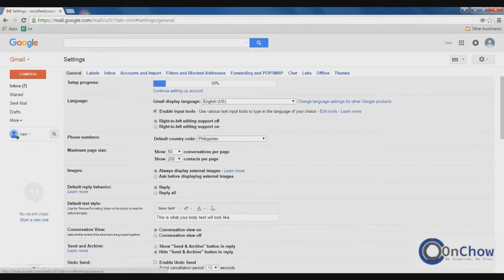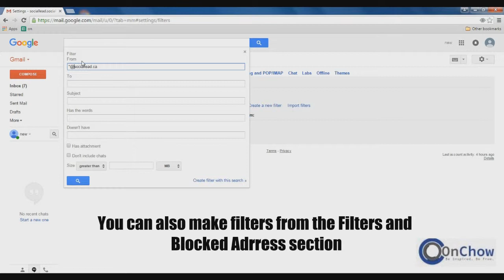How to manage gmail inbox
Gmail inbox - how to manage emails. Sort your received emails according to use. Watch the video for more details.
For more helpful how to topics, Visit my On Chow Blog